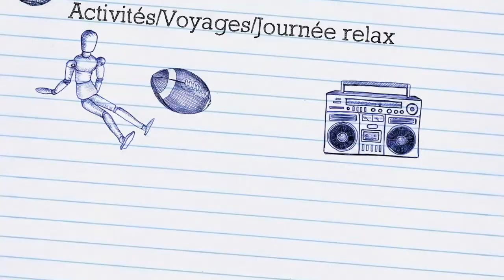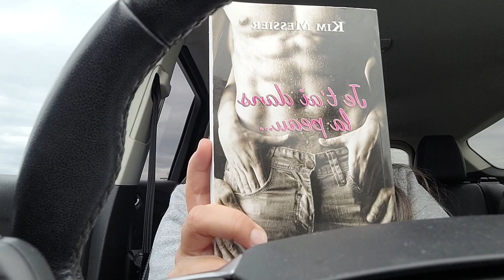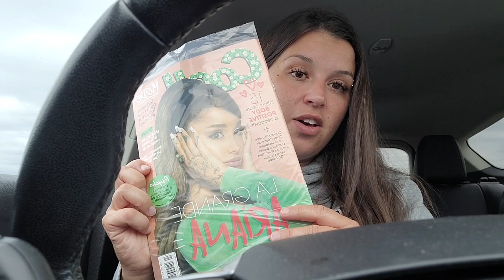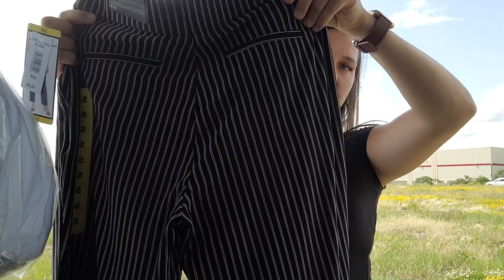PREMIER HAUL FRIPERIE DE MA VIE ET HAUL COSTCO !!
Salut

Je vous fais mon premier haul friperie !!
Je vous parle en masse dans l'auto !
Et aussi je vous montre mes achats costco !

Bon Vlog !

Je me présente je suis infirmière auxiliaire et  maman de 4 enfants âgés de 18 mois à 13 ans, j'ai 32 ans.
Une Youtubeuse en herbe québécoise ha ha
Je fais plutôt des Vlogs mais parfois d'autre style de vidéo.
J'aime vous apporter avec moi dans mon quotidien, je vous montre plusieurs parcelle de ma vie autant plus ordinaire qu'en activité ou même en voyage seule ou avec la famille !!

Bonne journée
À plus
xxx :)